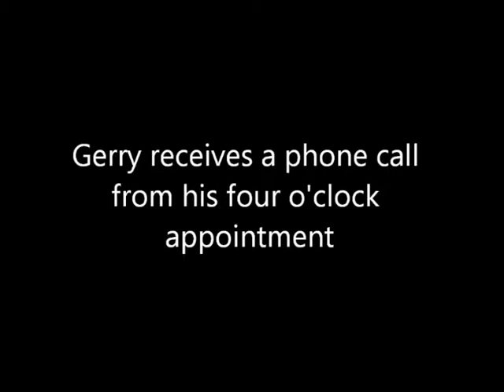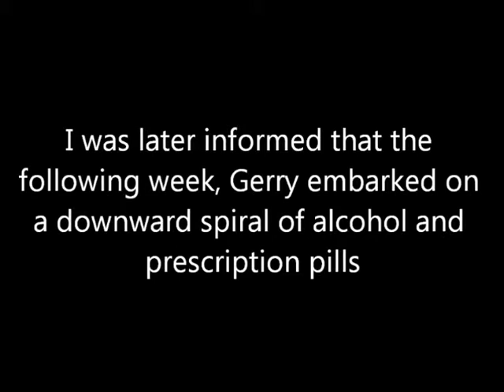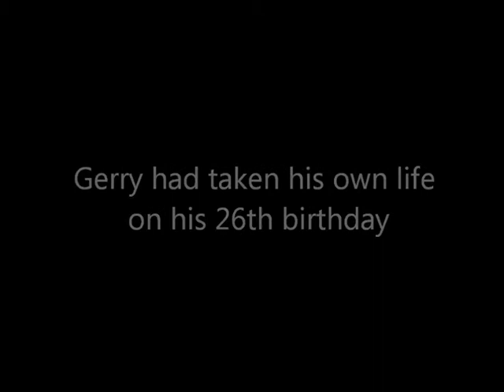Spastastic (part 2)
Gerry Spatznic is a young Polish/Irish magic enthusiast.  Against his parents wishes, he left school at sixteen to pursue his wishes of becoming a children's entertainer, citing himself as the "Irish David Blaine", and the "Next Keith Barry".  Although hopeful, he has met with little success, leaving Gerry dejected and depressed.  This is the rough footage from an abandoned documentary originally commissioned by RTE, but cancelled due to lack of interesting footage.